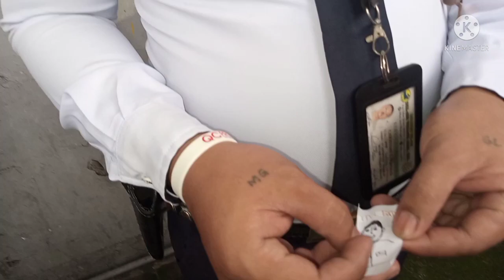bunutan back up duty ng mga tropa para walang samaan ng loob dinaan sa bunutan vlog ni idol badz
this is my own vedio
no coppy right